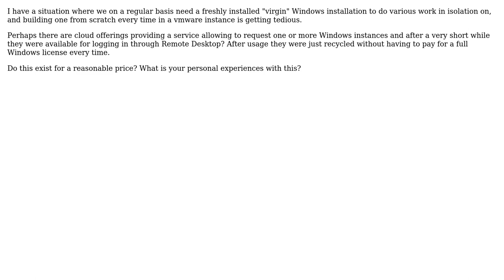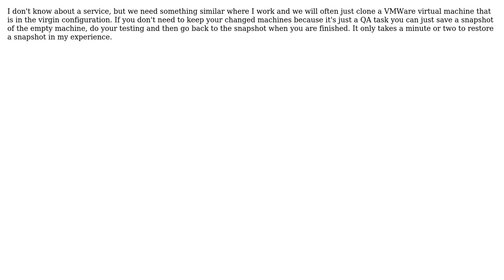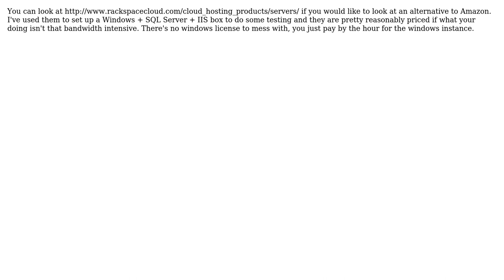Software Engineering: Cloud availability of short-term "virgin" Windows instances? (6 Solutions!!)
Software Engineering: Cloud availability of short-term "virgin" Windows instances?